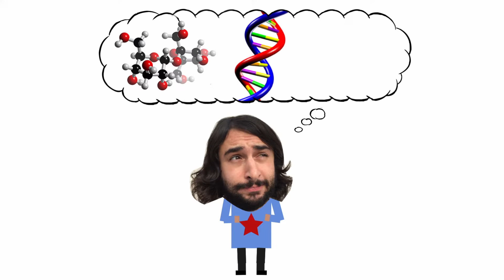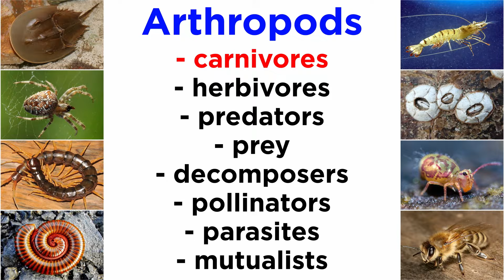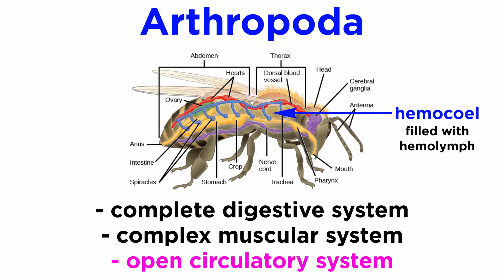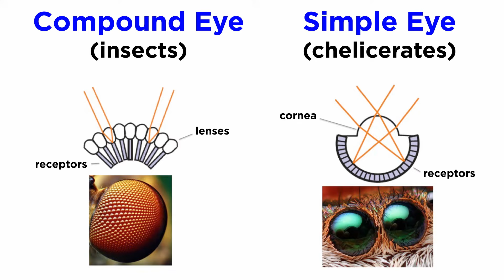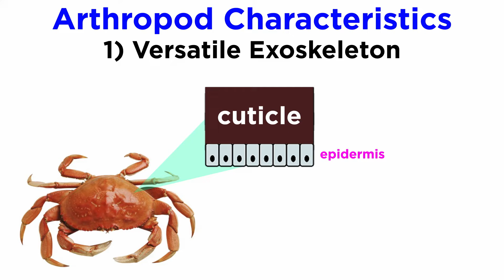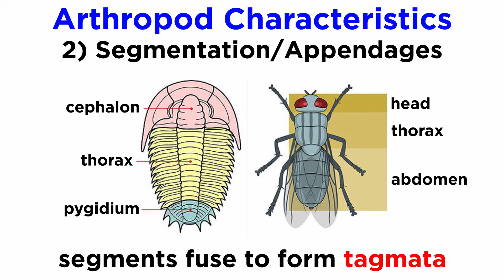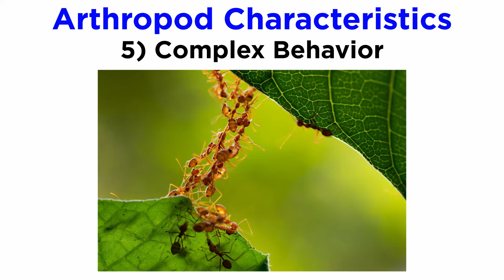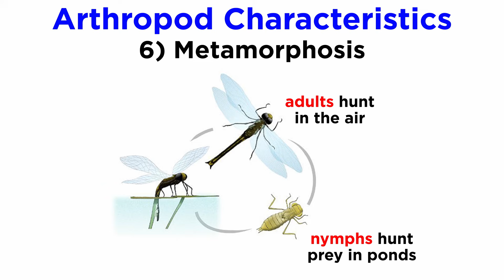Introduction to Phylum Arthropoda: 1.3 Million Species and Counting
We have just one more phylum to cover in Ecdysozoa, but it's a big one. In fact, it's the biggest of all the animal phyla, both in terms of number of species and sheer biomass. It's Arthropoda! This is the clade with all of the bugs and the creepy crawlies, as well as crustaceans and other familiar animals. There is so much diversity in this phylum that it's going to take a large number of tutorials to cover everything, but let's just start with a general introduction to the phylum as a whole.